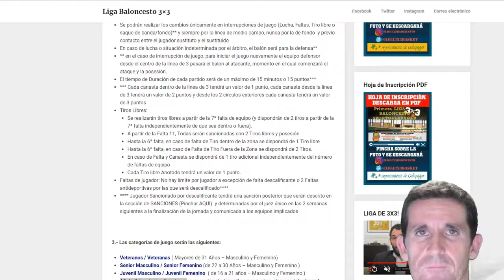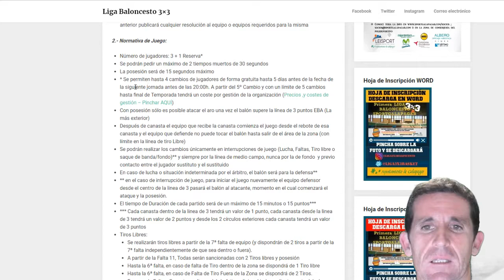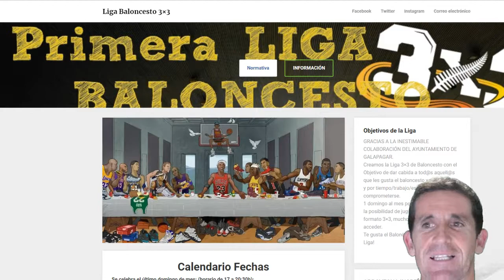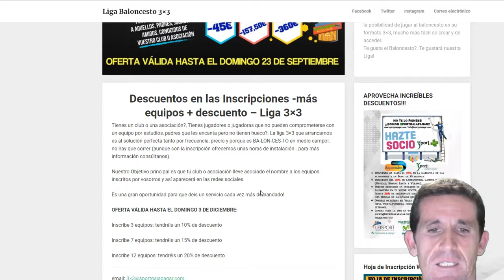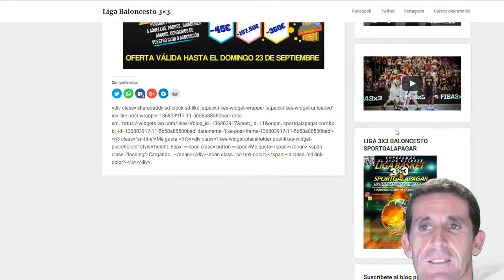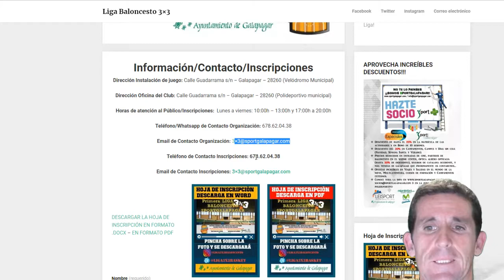liga 3x3 sportgalapagar baloncesto basket tres contra tres